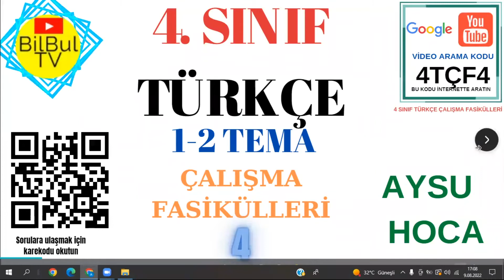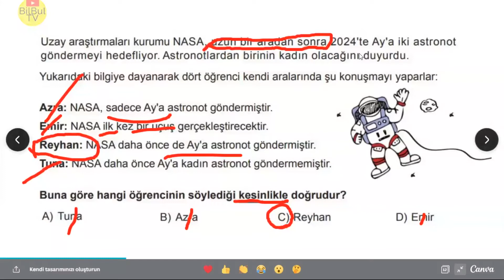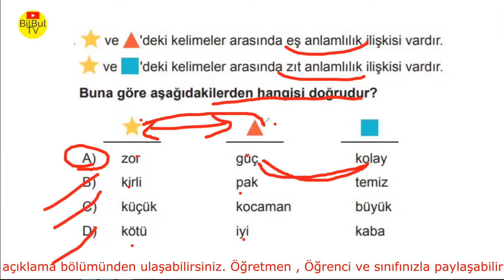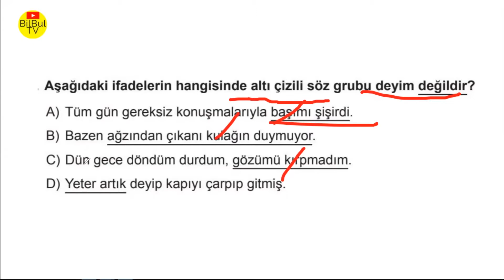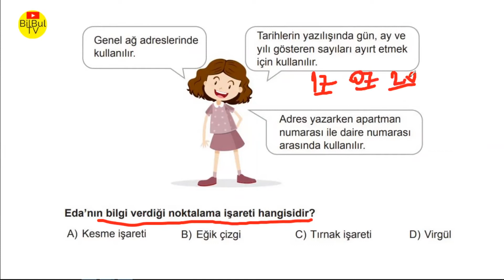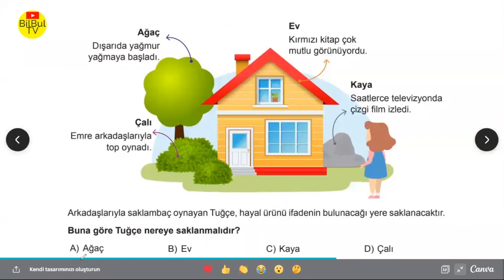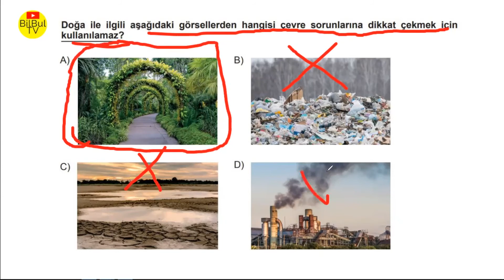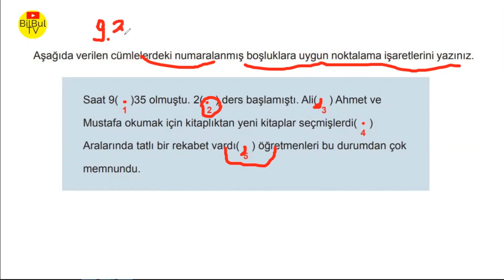4. Sınıf Türkçe Çalışma Fasikülleri ( 4TÇF4 ) Soru Çözümleri 1. TEMA 2. TEMA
4. Sınıf Türkçe Çalışma Fasikülleri  ( 4TÇF4 ) Soru Çözümleri

Soru slaytları nı Çalışabilir ve arkadaşlarınızla paylaşabilirsiniz.

4. SINIF TÜRKÇE ÇALIŞMA FASİKÜLÜ 1

4. SINIF TÜRKÇE ÇALIŞMA FASİKÜLÜ 2

4. SINIF TÜRKÇE ÇALIŞMA FASİKÜLÜ 3

✅ 4. SINIF TÜRKÇE ÇALIŞMA FASİKÜLÜ 4

4. SINIF TÜRKÇE ÇALIŞMA FASİKÜLÜ 5

4. SINIF TÜRKÇE ÇALIŞMA FASİKÜLÜ 6

4. SINIF TÜRKÇE ÇALIŞMA FASİKÜLÜ 7

4. SINIF TÜRKÇE ÇALIŞMA FASİKÜLÜ 8

4. SINIF TÜRKÇE ÇALIŞMA FASİKÜLÜ 9

4. SINIF TÜRKÇE ÇALIŞMA FASİKÜLÜ 10

4. SINIF TÜRKÇE ÇALIŞMA FASİKÜLÜ 11

4. SINIF TÜRKÇE ÇALIŞMA FASİKÜLÜ 12

4. SINIF TÜRKÇE ÇALIŞMA FASİKÜLÜ 13

4. SINIF TÜRKÇE ÇALIŞMA FASİKÜLÜ 14

4. SINIF TÜRKÇE ÇALIŞMA FASİKÜLÜ 15

4. SINIF TÜRKÇE ÇALIŞMA FASİKÜLÜ 16

4. SINIF TÜRKÇE ÇALIŞMA FASİKÜLÜ 17

4. Sınıf Türkçe Çalışma Fasikülleri  1. Tema  Soru Çözümleri
4. Sınıf Türkçe Çalışma Fasikülleri  2. Tema  Soru Çözümleri